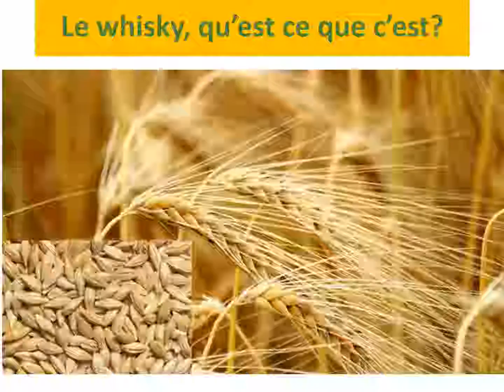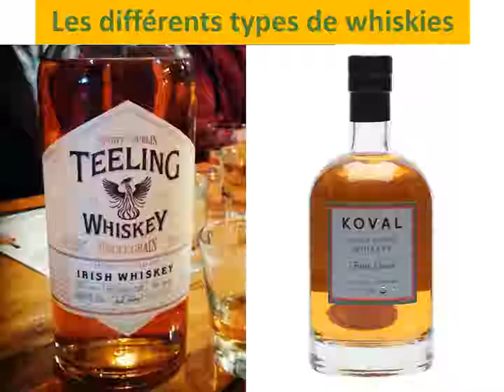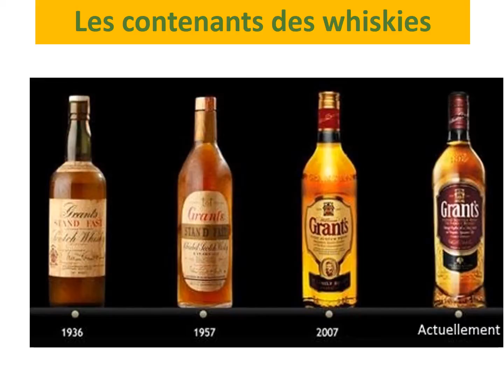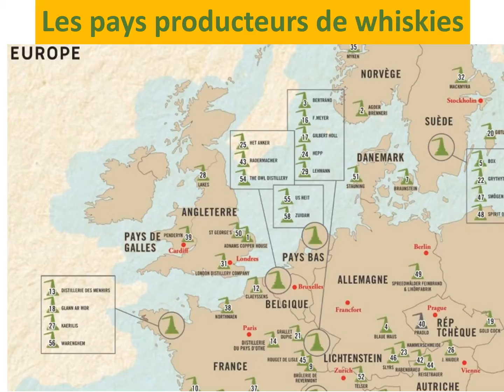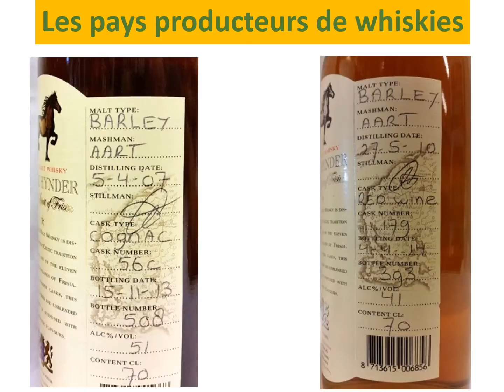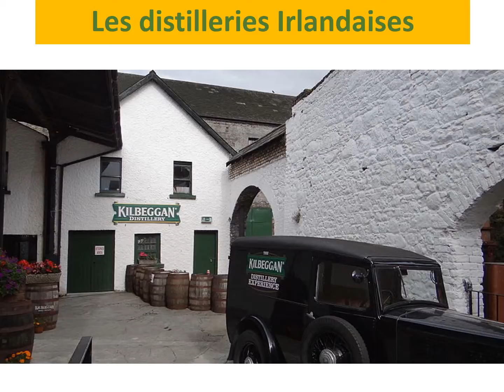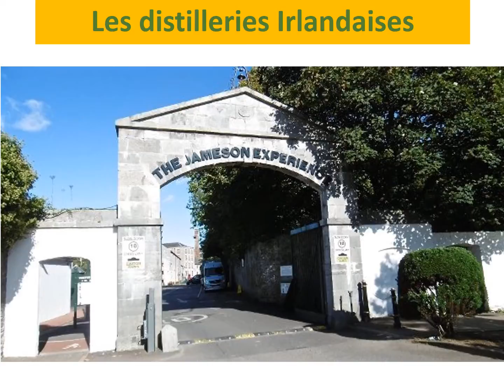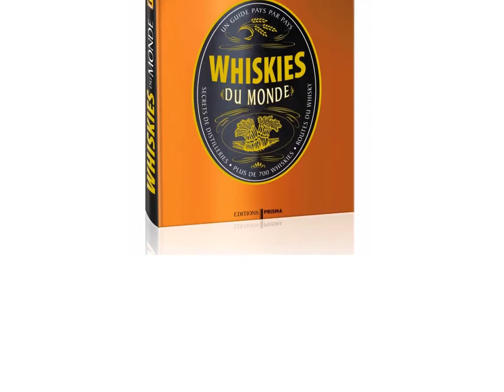whisky du monde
Présentation réalisée pour l'association Good Morning Irlande & Outre-Manche de Pertuis (84120).